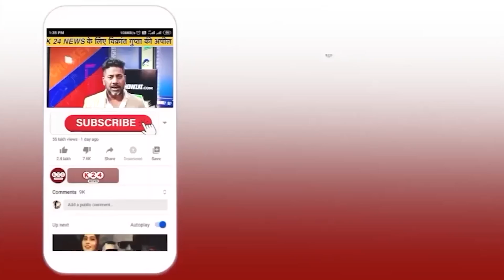दून गोलीकांड पर फूट फूटकर रोई पत्नी, बॉबी आए सामने !! II K 24 NEWS II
VIDEO BY : K 24 NEWS